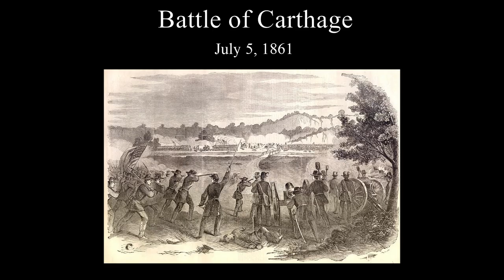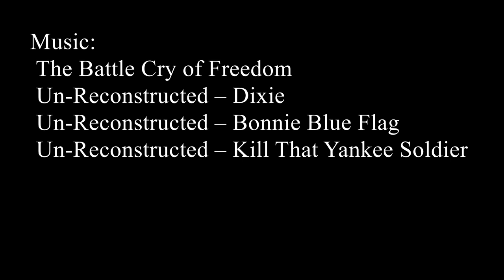Giżyn 2021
On the last weekend of July, as every year, the largest reconstruction event in Poland devoted to the Civil War took place in Giżyn. Reenactors from Poland and foreign guests met to spend the weekend sharing common passions and to commemorate Heros von Borcke, a Prussian cavalry officer fighting for the Confederacy, whose tomb is located in the Giżyn mausoleum. In 2021, reenactors recreated the Battle of Carthage.